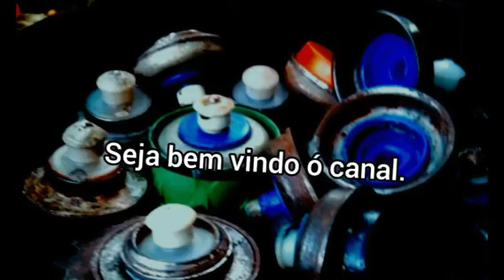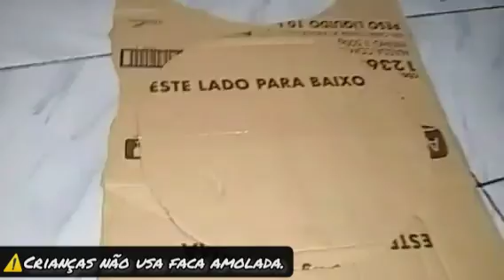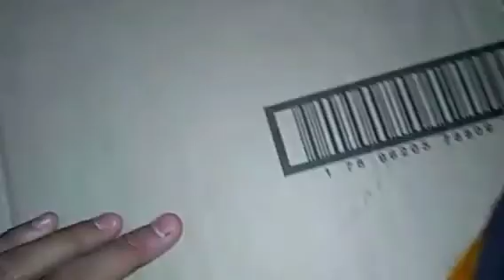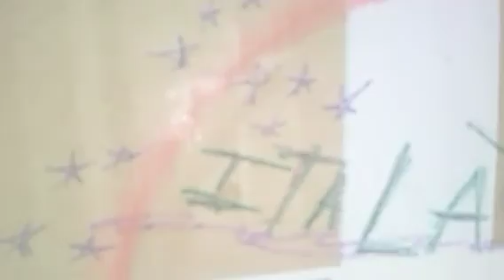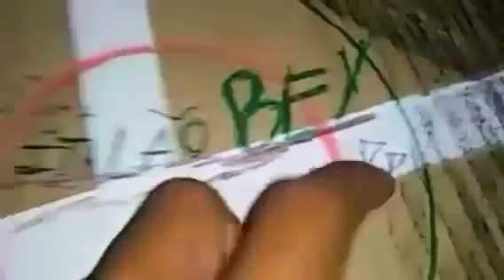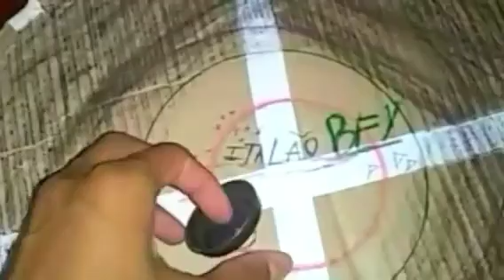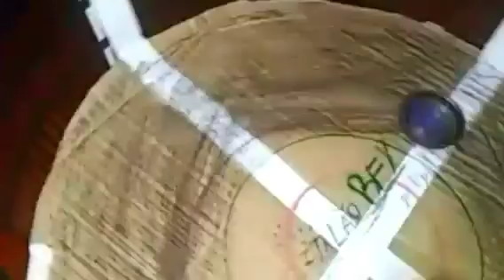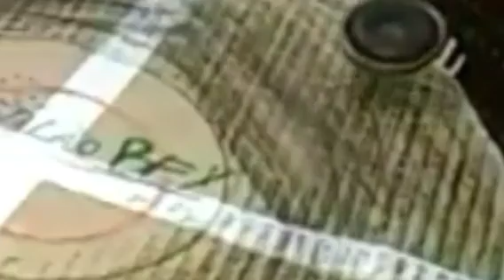tutorial rapaziada como fazer arena de Beyblade caseira que arena fica boa pra girar muita Beyblade.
rapaziada essa arena minha de Beyblade que eu fiz eu expliquei bem explicado como
é que faz é usei alguns materiais pra fazer arena de Beyblade.